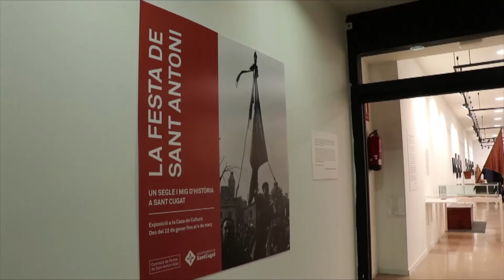S’inaugura l’exposició “La Festa de Sant Antoni. Un segle i mig d’història a Sant Cugat”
Aquest dijous s’ha inaugurat l’exposició “La Festa de Sant Antoni. Un segle i mig d’història a Sant Cugat”. Els santcugatencs i santcugatenques podran gaudir d’aquesta mostra a la Casa de Cultura, que fa un recorregut pels últims 150 anys d’història de la festa de Sant Antoni a la ciutat, a través de diferents fotografies, documents i objectes.

L’exposició ha substituït la tradicional rua dels Tres Tombs, que enguany, a causa de la covid-19, no es va poder celebrar.